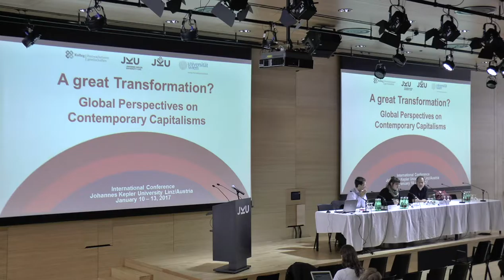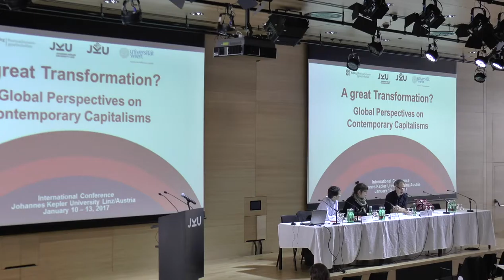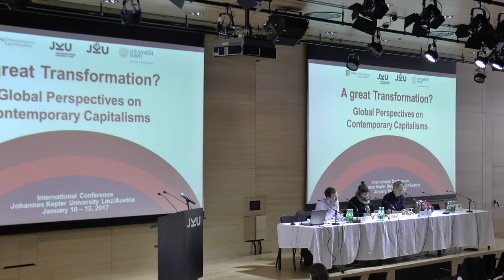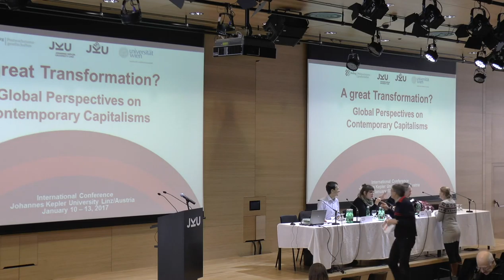Dale, Novy: Book Discussion: Karl Polanyi: A Life on the Left; "A Great Transformation?"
"A Great Transformation? Global Perspectives on Contemporary Capitalisms" January 2017, Johannes Kepler University Linz

Plenary 4: Book Discussion: Karl Polanyi: A Life on the Left

Gareth Dale (London, United Kingdom)
Andreas Novy (Vienna, Austria)

Moderator: Fabienne Décieux

Organizing Committee
Institute of Sociology, Johannes Kepler University, Linz/Austria (Roland Atzmüller, Brigitte Aulenbacher, Fabienne Décieux, Karin Fischer; conference administrator: Heidemarie Schütz)
Institute for Comprehensive Analysis of the Economy, Johannes Kepler University, Linz/Austria (Jakob Kapeller)
Department of Political Sciences, University of Vienna/Austria (Ulrich Brand, Birgit Sauer, Dieter Segert)
DFG-Kollegforscher_innengruppe „Landnahme, Beschleunigung, Aktivierung. Dynamik und (De)Stabi¬lisierung moderner Wachstumsgesellschaften“, Friedrich-Schiller-University, Jena/Germany (Klaus Dörre)